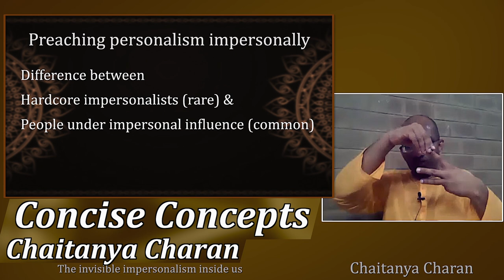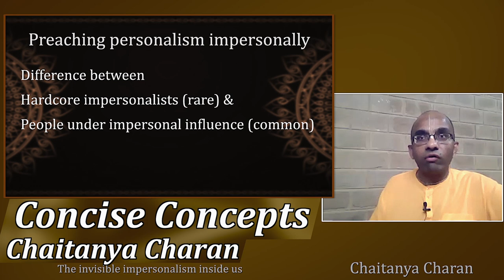Giving the experience of Krishna - Concise Concepts